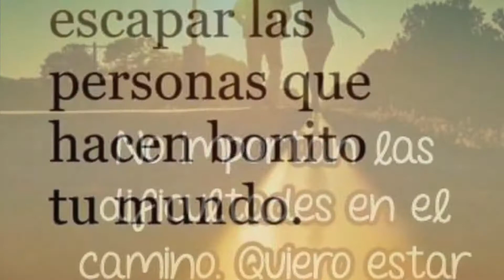PREVIUM- Si supieras cuánta falta me haces ( Luis Castañeda )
Una canción para alguien especial